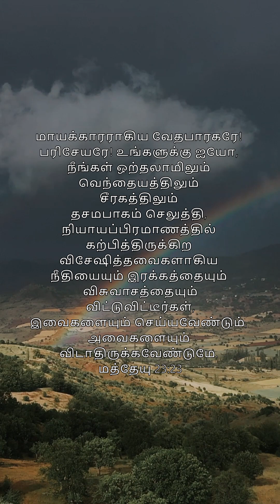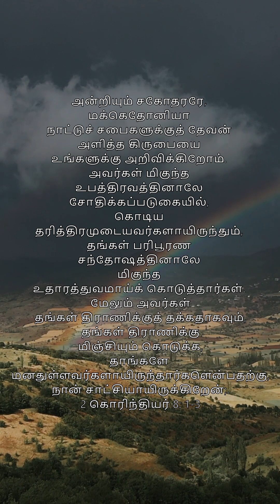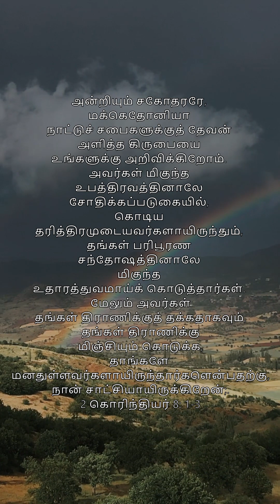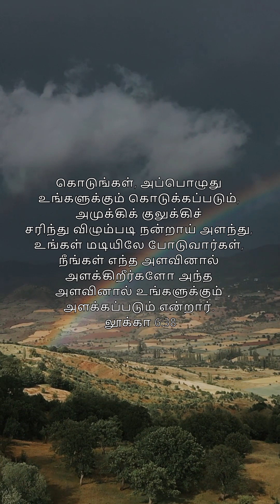பாதைக்கு வெளிச்சம்!... 24 01 23.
கொடுங்கள், அப்பொழுது உங்களுக்கும் கொடுக்கப்படும், அமுக்கிக் குலுக்கிச் சரிந்து விழும்படி நன்றாய் அளந்து, உங்கள் மடியிலே போடுவார்கள், நீங்கள் எந்த அளவினால் அளக்கிறீர்களோ அந்த அளவினால் உங்களுக்கும் அளக்கப்படும் என்றார்.
லூக்கா 6:38

Sis. S.Dayamalar